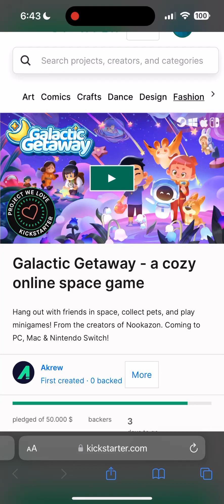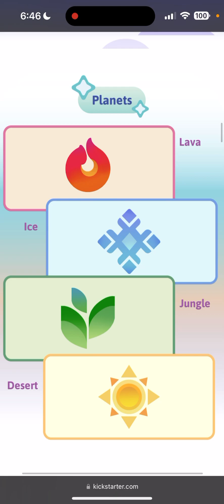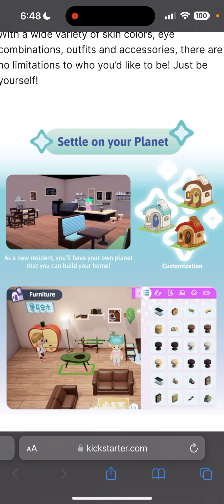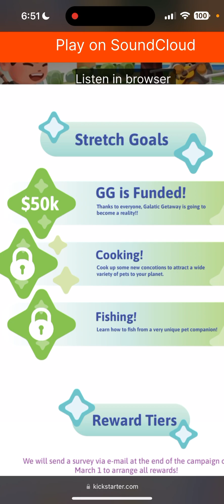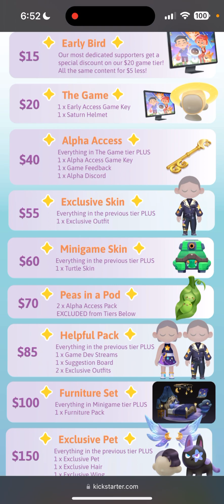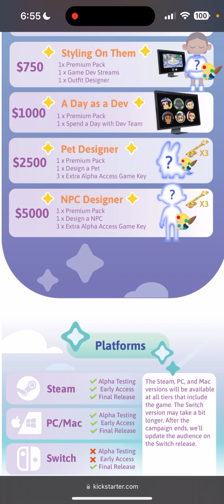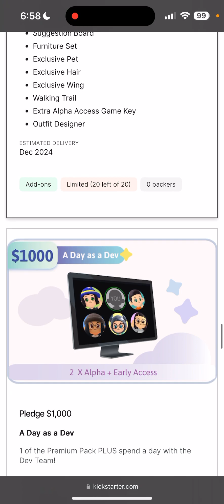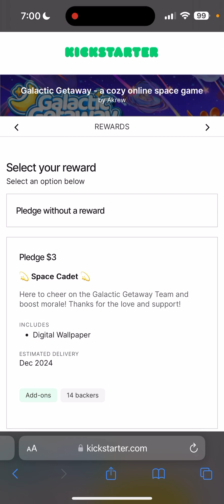3 days left for Galactic Getaway Kickstarter, Let’s take a look at it!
3 days left for Galactic Getaway Kickstarter, Let’s take a look at it!

I was curious to see how it was doing. Currently with 3 days left, it’s at $44k out of $50k. Will it be fully funded by the 29th? We shall see.